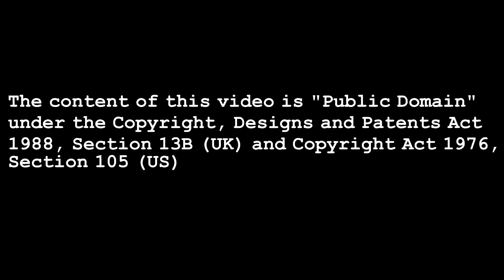Flash Gordon (1935) - Episode's (6 to 10)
00:00 Zarkov to the Rescue                            -           (01/06/1935)
14:52 Promoted to Commander in Chief     -           (08/06/1935)
29:42 The Battle Begins                                  -           (15/06/1935)
44:41 Wounded in the Heat of Battle            -           (22/06/1935)
59:35 A Cool Way to Win                                 -           (29/06/1935)